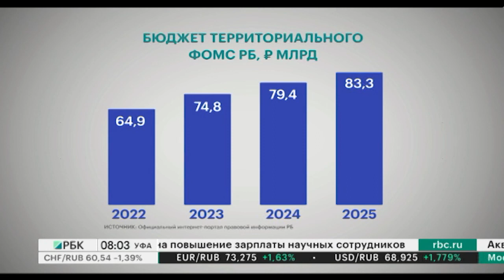Новости 21.12.2022 08:00